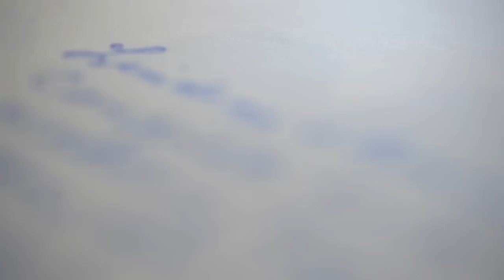Lindsay & Bernie wedding trailer